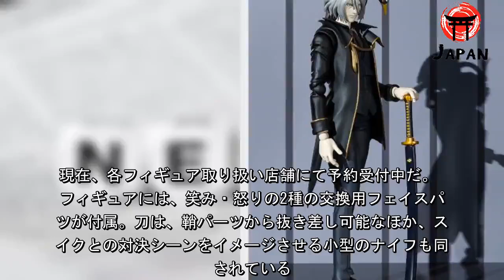「カウボーイビバップ」赤い涙を流すがいい...スパイクの宿敵“ビシャス”がフィギュア化！（アニメ！アニメ！） - グノシー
「S.H.Figuarts ビシャス」6,600円（税込）（C）サンライズ  『カウボーイビバップ』より、主人公・スパイクの宿敵である「ビシャス」が「S.H.Figuarts」シリーズよりフィギュア化。現在、各フィギュア取り扱い店舗にて予約受付中だ。 本フィギュアには、笑み・怒りの2種の交換用フェイスパーツが付属。刀は、鞘パーツから抜き差し可能なほか、スパイクとの対決シーンをイメージさせる小型のナイフも同梱されている。 さらに、専用パーツを使えば、肩に黒鳥を乗せることも可能だ。 「S.H.Figuarts ビシャス」は、販売価格が6,600円（税込）で、2019年11月発売予定。 ■商品仕様全高：約150mm材質：PVC、ABS製 ■セット内容・本体・交換用手首左3種右4種（ナイフ持ち手首含む）・交換用フェイスパーツ2種・刀一式・ナイフ・鳥一式 （C）サンライズ